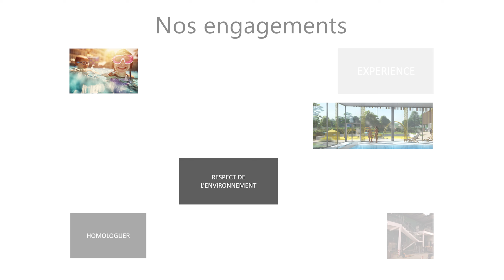VERNOUILLET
Concours pour la réhabilitation de la piscine de Vernouillet.

Architecte : A26 Rouen